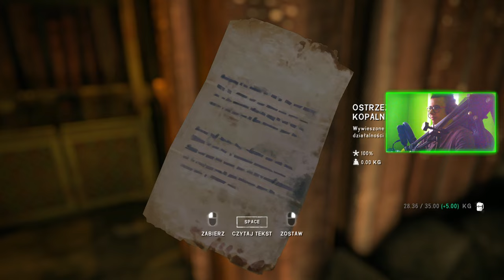THE LONG DARK : 21 : DETONATORY